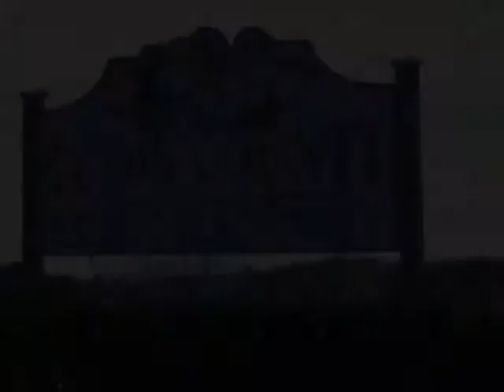CCHS "Pet of the Week" - February 13, 2012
Meet Beamer & Sheppy! If you can't adopt, but want to help, you can always sponsor a pet for $25. Volunteers are always welcome!